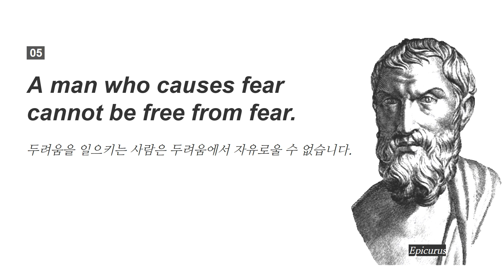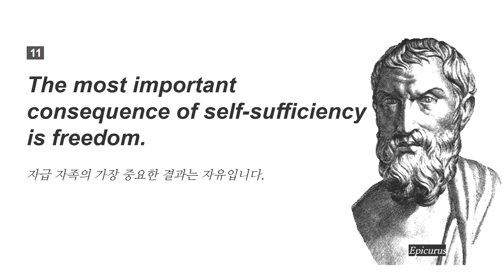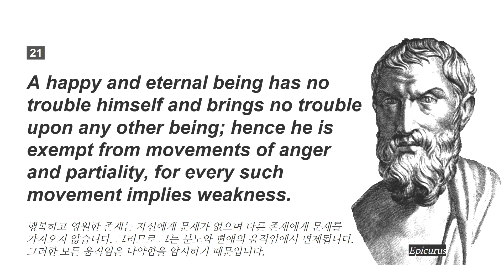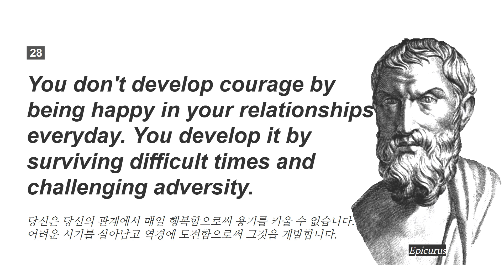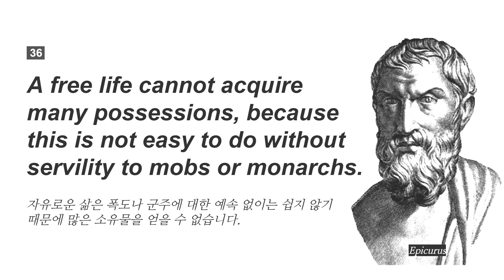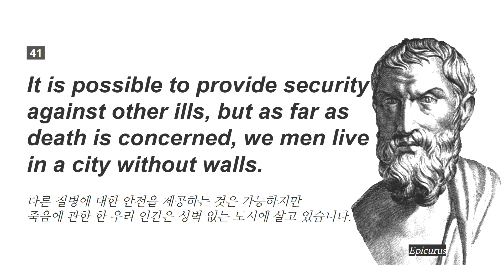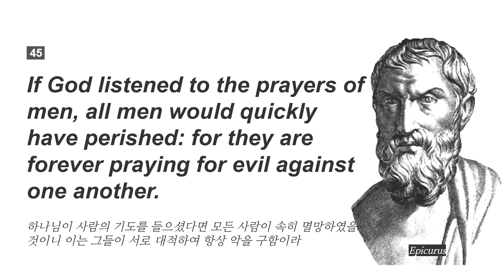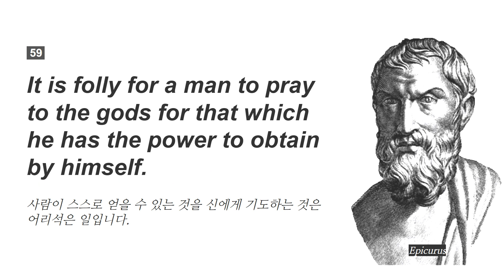Quotes by Epicurus, 에피쿠로스 명언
영문 독해, 구문 독해